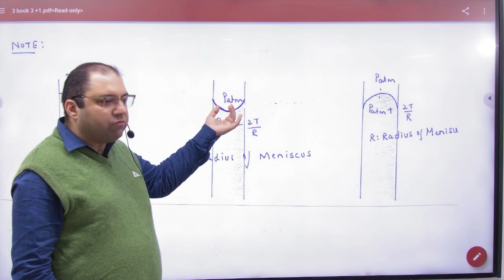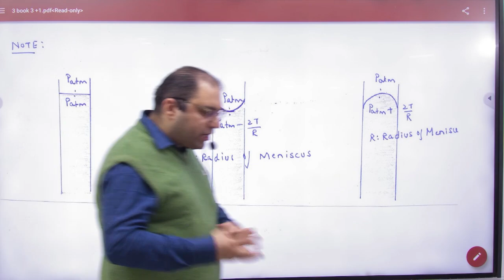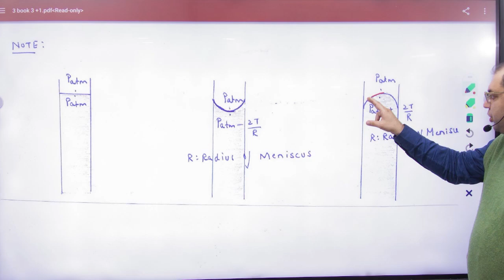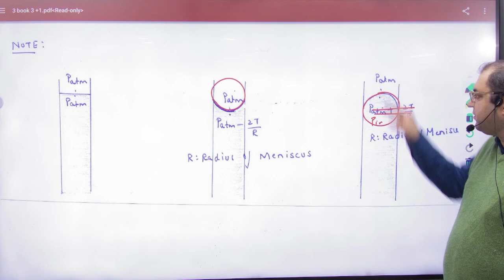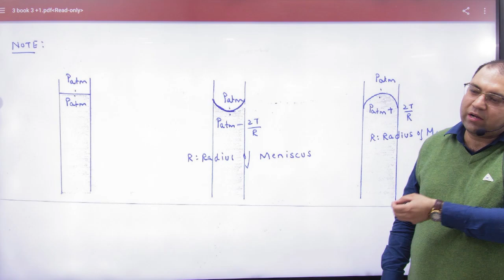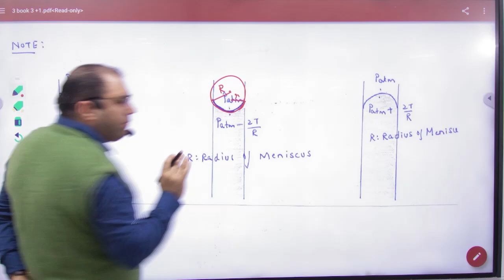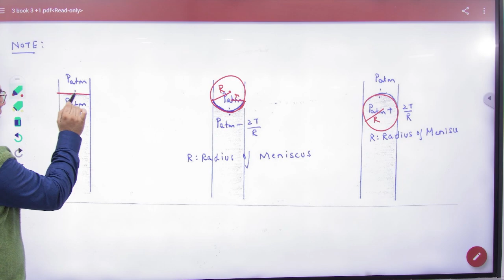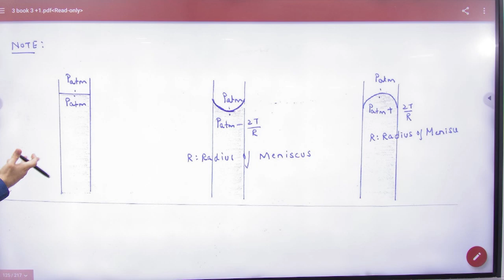6 Shapes of Liquid